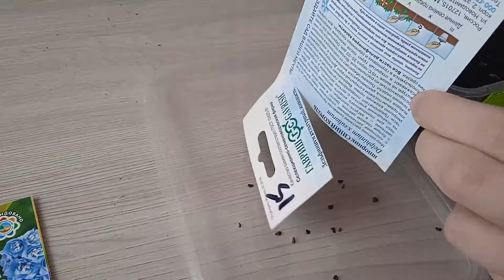Посев семян дельфиниума на рассаду простым способом